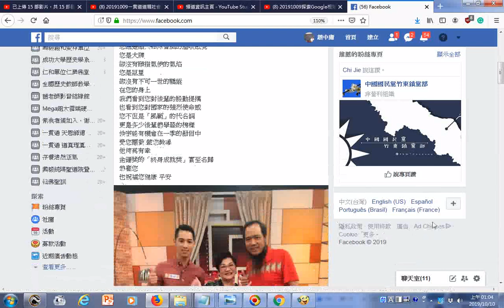張小燕小姐與張楚教授及參加過節目的名人張仲宇合照 20191010臉書分享稱讚語ggg